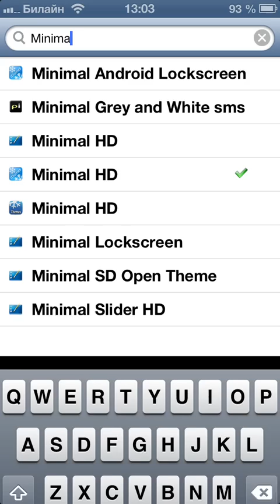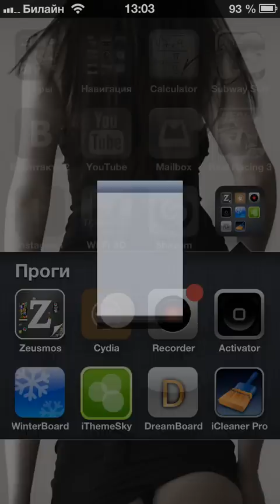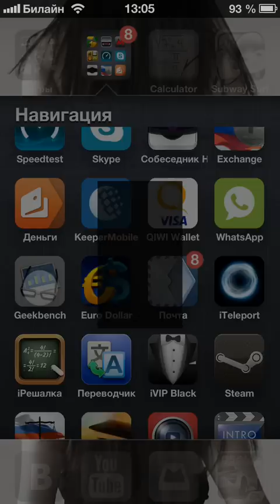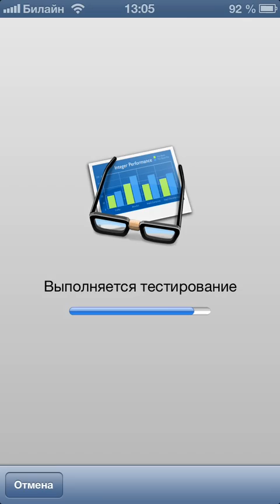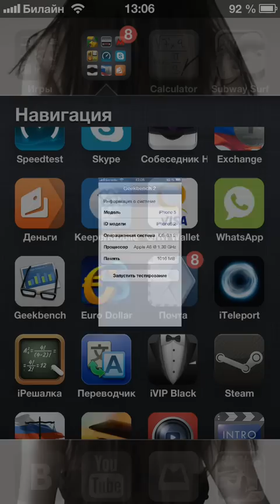Твики и прога =) #20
Если вам нравится данный проект помогите ему. У меня это является хобби и за него я ничего не получаю (почти ничего, и все деньги которые я зарабатываю за счет рекламы идут в проект, как раз таки сделал студию). И хотелось бы узнать сколько людей смогли бы кинуть денег сколько не жалко, допустим хотя бы 1 рублю.

Помощь проекту:
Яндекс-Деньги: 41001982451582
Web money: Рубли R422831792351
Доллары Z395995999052